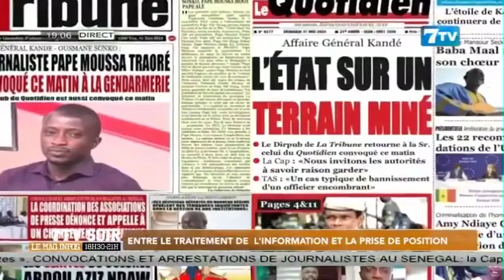Entre le traitement de l'information et la prise de position